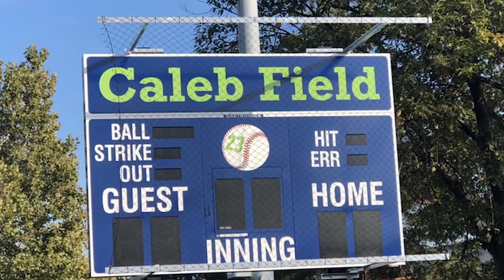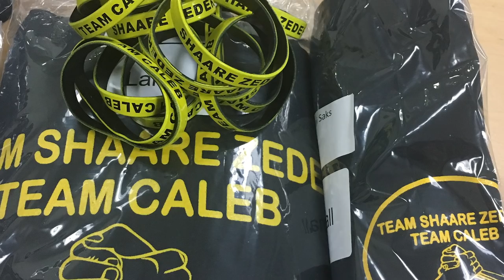Roni Allswang Honored by Shaare Zedek Medical Center 2018